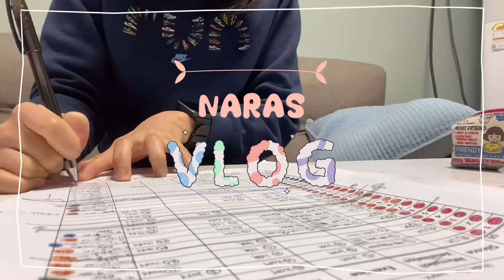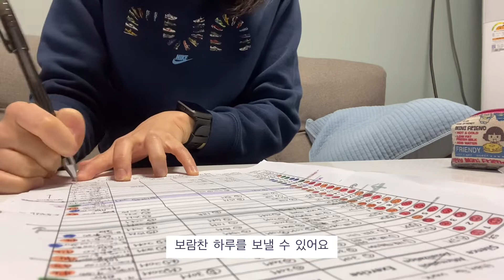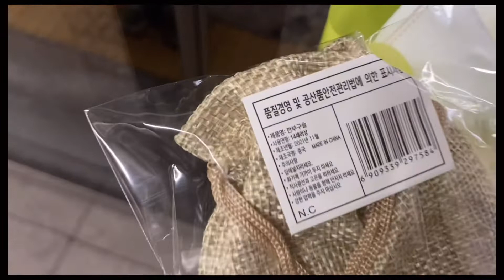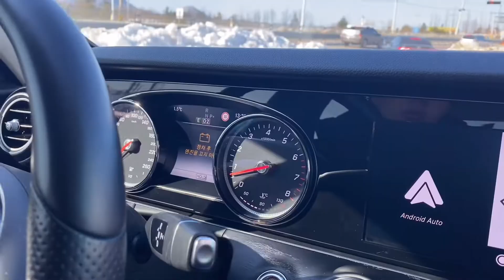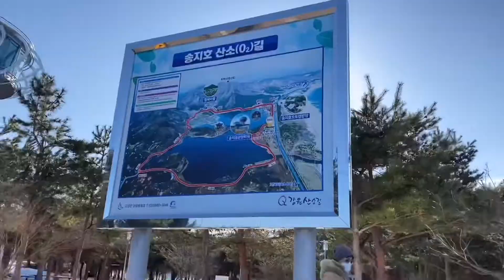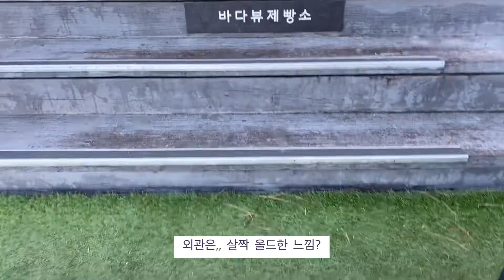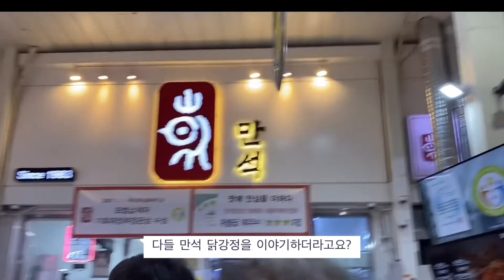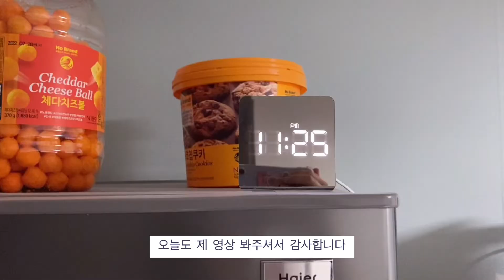나랏 브이로그 #10 직장인브이로그 | 속초여행 | 해돋이 | 커피고 | 고성왕곡마을 | 송지호산소길 | 양양비치마켓 | 바다뷰제빵소 | 속초중앙시장 | 만석닭강정 | 눈오리만들기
안녕하세요 나랏입니다🤗
2022 새해가 밝았습니다
다들 2021 마지막날과 2022 새해 어떻게 보내셨나요?

저는 가족들과 속초여행을 다녀왔어요
해돋이도 보고 정말 즐거운 시간을 보냈습니다.

우리모두 이번 해에도 더 멋진 일 가득하고
행복하길 바래봅니다.

오늘도 부족한 제 영상 봐주셔서 감사드리고
다음에 또 봐요 우리🙏🏻